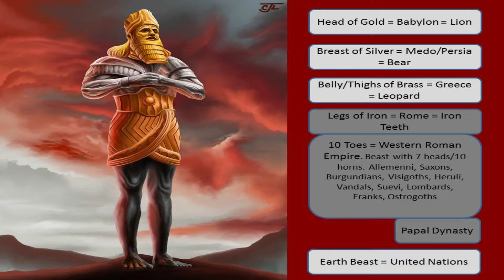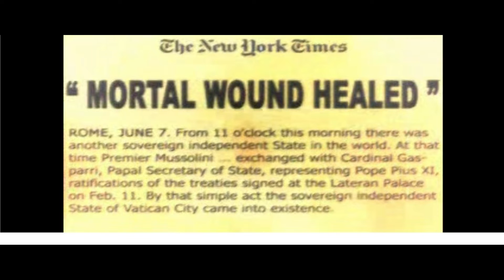A Walk Thru History Proves This is the Mark